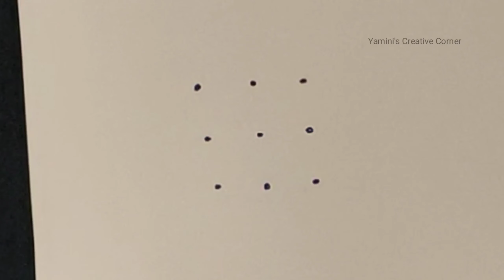Simple Daily kolam designs with 3 Dots || Yamini's Creative Corner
Hello friends
Simple Daily Kolam designs with 3dots || Yamini's Creative Corner